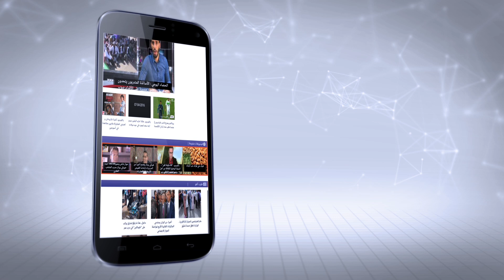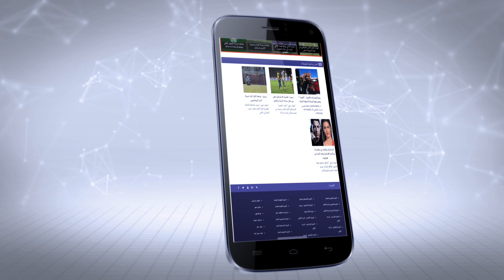أحوال الطقس: 24 يناير 2017